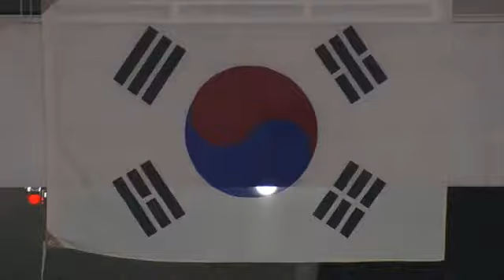2009-2010 GPF Yu-Na Kim FS. Gershwin piano Concerto F m